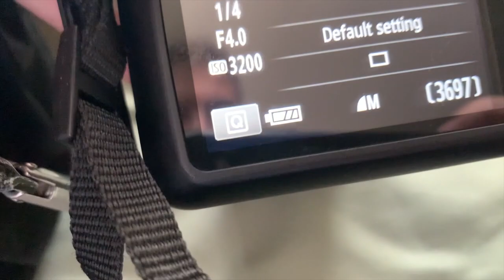College Volg #5| DePauw Tennies Match| it's honestly effortless for them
I take on the tennies courts to watch my freinds battle it out on the court